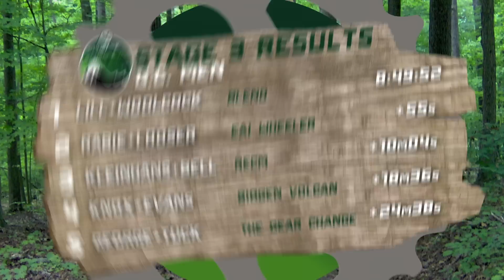2015 Race Day 3